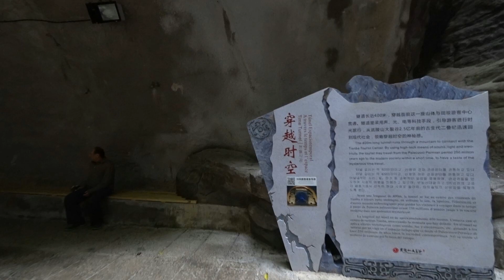穿越時空【武陵山大裂谷景區】 Wuling Mountain Great Rift Valley Scenic Area (China)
穿越時空, 從遠古返回現代。隧道全長396米，未來景區將採用聲、光、電等科技手段形象的，展示武陵山大裂谷的過去、現在、未來。